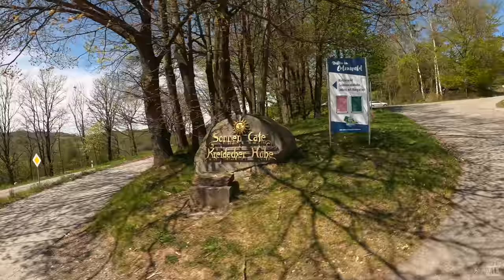Im Turbo-Modus durch den Odenwald // Background zu uns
Plötzlich sind es 30 Grad im Mai! Das nutzen wir natürlich für eine Radtour im Grünen. Und dafür mussten wir gar nicht weit fahren. Viel Spaß mit dem Video.

Unsere Ausrüstungs-Highlights aus diesem Video:
Anne’s Trikot

Kommt über einen solchen Link ein Einkauf zustande, werde ich mit einer Provision beteiligt. Für Dich entstehen dabei keine Mehrkosten. Wo, wann und wie Du ein Produkt kaufst, bleibt natürlich Dir überlassen. Wenn Ihr klickt und kauft: vielen Dank! :)